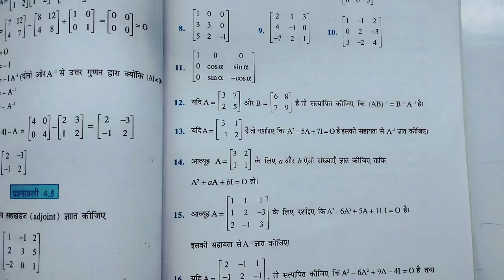Class 12th maths l prashnavali 4.5 Q14 l Hindi medium l Determinats l Aapka pathshala